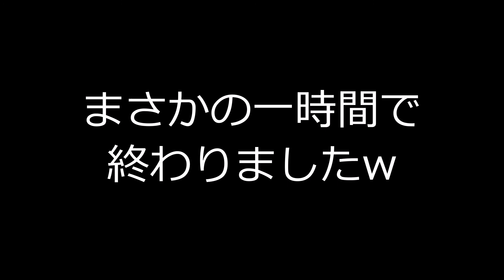越中島駅 発メロチャレンジ フルバージョン まさかの一時間で終わるw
NGシーン集&成功シーンです。

車掌さんありがとうございました！！